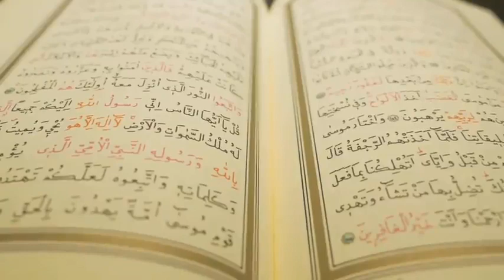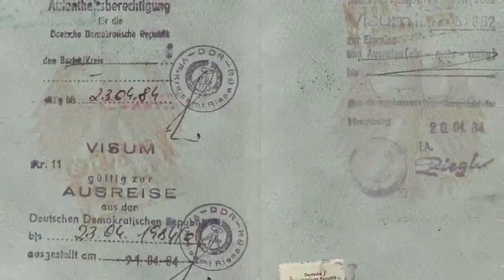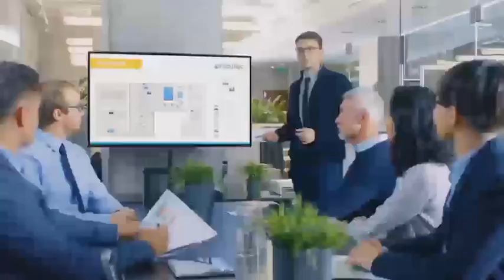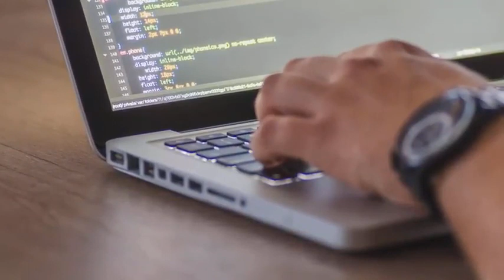4 Big Announcement For Saudi Expatriates|Saudi Ministry Of Labour Latest News|Saudi Expats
This video has 4 great pieces of good news for those working in Saudi Arabia.The first good news is about iqama. The Saudi government has ordered the issuance of iqama for three months.At the moment, the process of Saudiization in Saudi Arabia is also in full swing.While foreigners face a lot of difficulties in terms of salaries, it has also been reported.